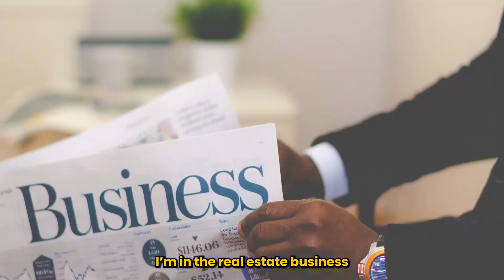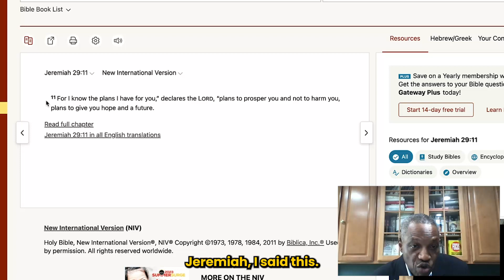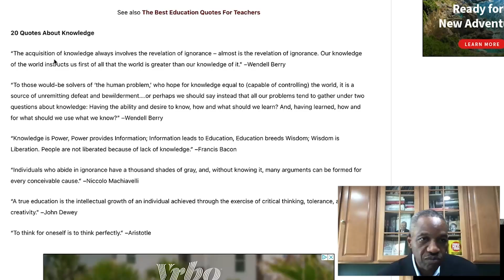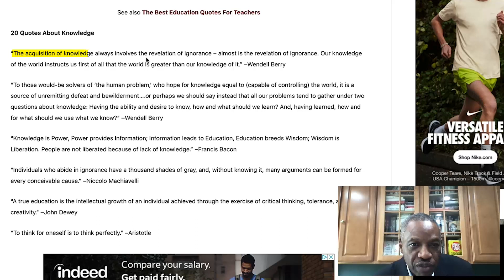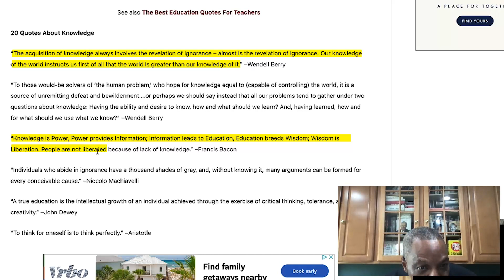What Business Are You In As A Real Estate Agent Or Broker?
💥 About Frank
Frank Sanya is a respected real estate agent and mentor known for his unique approach that combines business expertise with spiritual principles. With decades of experience, he teaches aspiring professionals the secrets of the trade while emphasizing integrity, compassion, and ethical practices. Through his dynamic teaching style and commitment to giving back, Frank has made a positive impact on the real estate community, inspiring others to succeed with purpose and faith.